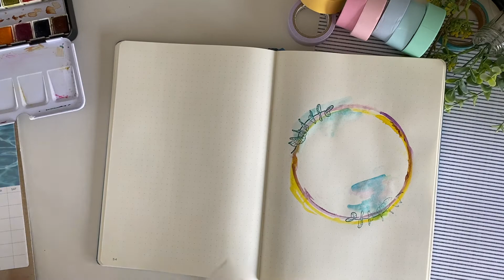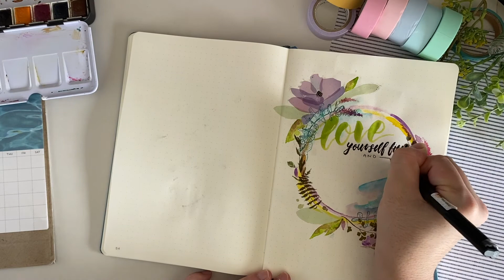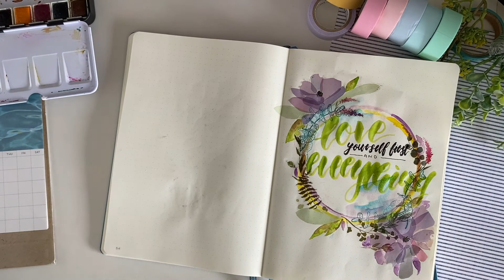Floral Wreath Spread with Mu Craft Print-On Stickers | Journal with Us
Can't paint flowers with watercolours just yet? Use Mu Craft stickers instead! In this video, we'll show you how to create a 'pressed flowers' with a simple trick using Mu Craft stickers. This page can be a space to calligraphy your favourite quote and act as a divider between months!

Is there any specific product you want us to include in our next 'Journal with Us'?

Materials featured:
▪️ Leuchtturm1917 A5 Notebook
▪️ Mu Craft Clear Splice Stamp Botanical No.18
▪️ Karin Brushmarker PRO

✂️ You'll need the following materials for this card:
▪️ Watercolour Palette
▪️ Scissors
▪️ Bonefolder
▪️ Acrylic Block and Ink Pad

🛒 Shop (Worldwide shipping available): cityluxe.sg/